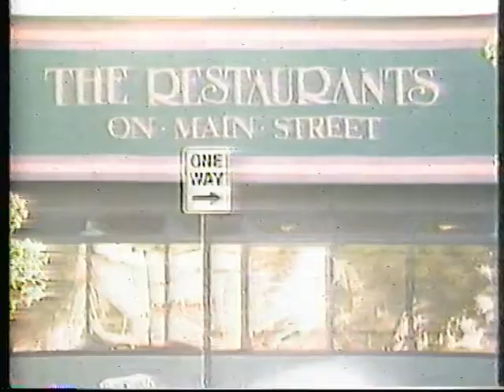1989 SOUTHFIELD HIGH VS TROY GIRLS BASKETBALL GAME......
1989 SOUTHFIELD HIGH VS TROY GIRLS BASKETBALL GAME.